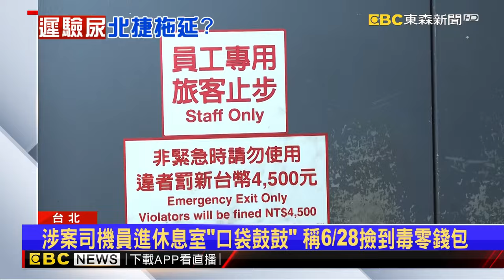北捷休息室有毒！ 資深司機員「列嫌疑人」採指紋毛髮送驗@newsebc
北捷司機員休息室的「沙發與牆邊縫隙」，被發現大麻、搖頭丸、吸食器以及分裝袋，如今捷運警方鎖定一名47歲的資深司機員。他自稱是6月28日，在車廂巡撿時撿到的，「忘了」交出去，但警方調閱他所提供的時間，卻只看到他進休息室前，口袋鼓鼓的，除了將司機員列嫌疑人製作筆錄，也不排除依毒品罪移送，採集指紋還有毛髮、二度驗尿。